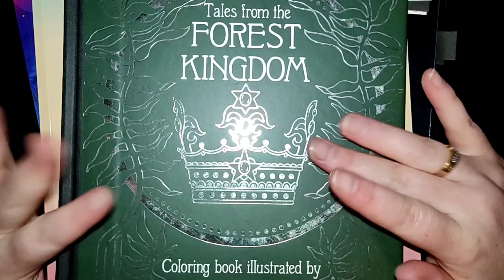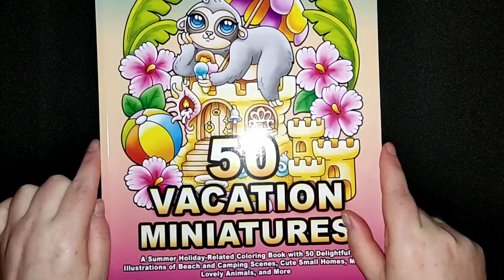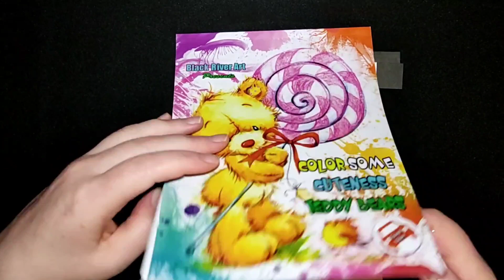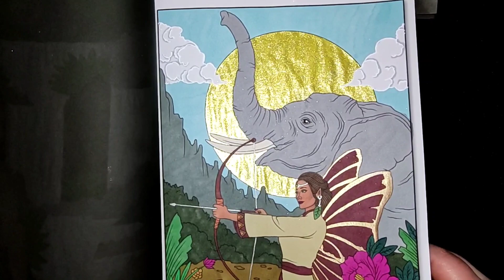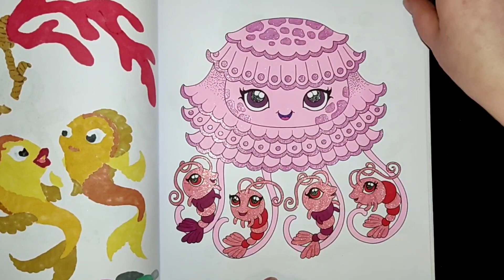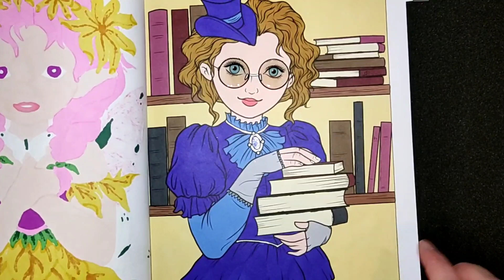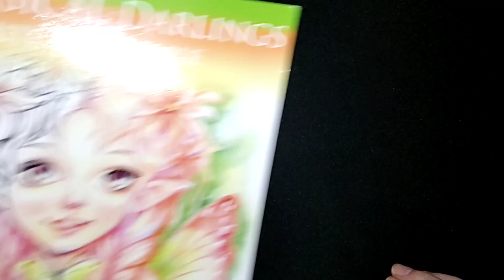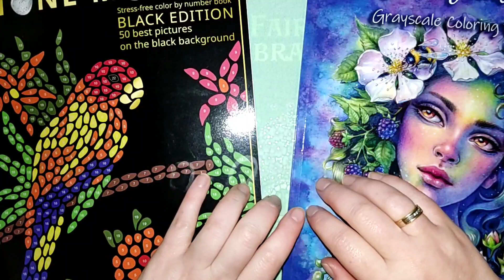➤ Completed / finished Coloring pages September 2022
Welcome to my adult coloring channel. Enjoy,  have fun and  I hope you have a fabulous day  :-)

Buddycoloring:
* Cynthia (on instagram:  @Graham.fan64 )
* Ylven Wolf (on instagram:  @Ylvenscoloring and on YouTube: @ylvenwolf6043
Thanks for the buddycoloring 🥰

@countrygalscoloringplacean8168  Thanks for the # mistysspookyseason22 on instagram ( also in october you can do this # to 💞

@LovellasColoring   and  @tsworldofadultcoloring
Thanks for the # coloryourhoard every month on instagram🤗